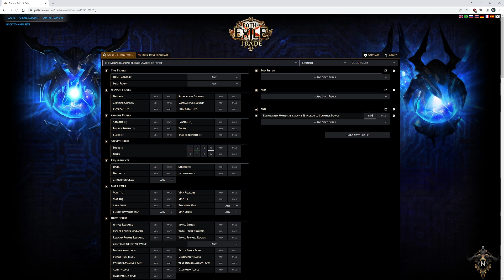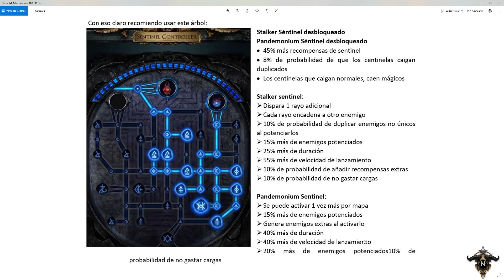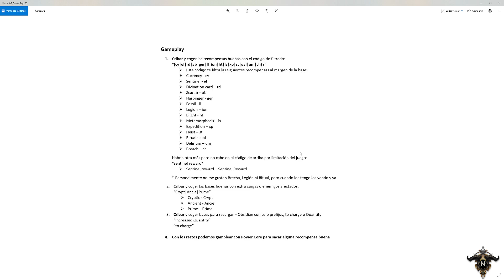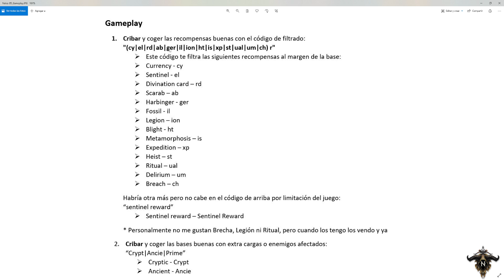PoE - Qué centinelas valen la pena - 2 de 4 - Nicro4Fun [Sentinel 3.18]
Búsqueda según recompensa:
"(cy|el|rd|ab|ger|il|ion|ht|is|xp|st|ual|um|ch) r"

Búsqueda recompensa de Sentinel:
"Sentinel Reward"

Búsqueda por bases:
“Crypt|Ancie|Prime”

Búsqueda para resto de bases buenas:
"Increased Quantity"
"to charge"